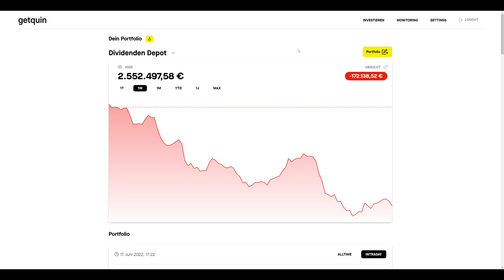170.000€ Verlust 😒 Negative Performance in Woche 24 - 2.5 Millionen Euro Dividenden Depot 💸Aktien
Nun gut, so massive 6 stellige Verluste mussten wir auf Wochensicht auch noch nicht vorfinden.
Harte Zeiten aber, auch wenn es lange dauert, sind Aktien noch alternativlos.
Mal schauen wann wir nachhaltig den Abwärtstrend verlassen können.

📍 Unsere Landingpage. Hier gibt es alles Wissenswerte sowie weitere Inhalte in Kurzform:
💸 Bist auch du Interessiert an den Kapitalmärkten zu Agieren?

🙌🏼 Bitte Teile das Video auf Social Media (Facebook, Reddit, Twitter, etc.) sodass mehr Menschen ihre Finanziellen Ziele erreichen können.